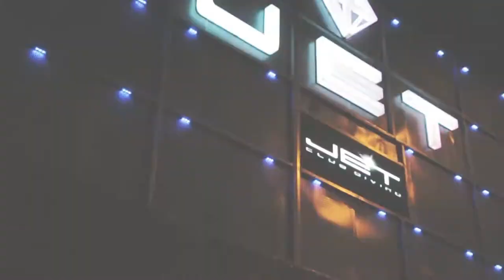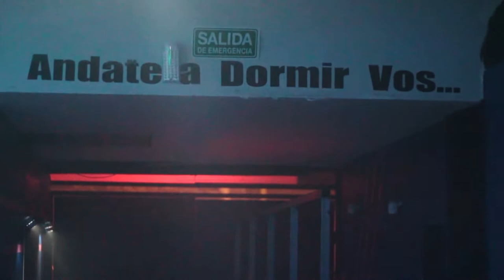JET - San Miguel de Tucumán, Tucumán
JET
Dirección: Av. Belgrano 2730

VIERNES Y SABADO .. todaaa la FIESTAAA en un solo lugar! mi club, tu club, NUESTRO CLUB!

Boliche - Pub